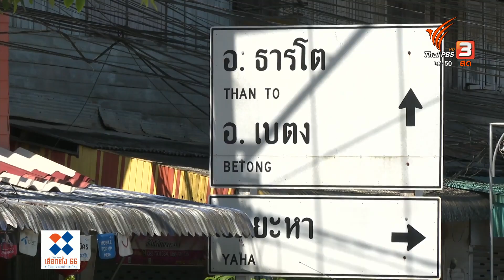สด...จาก อ.เมือง จ.ปัตตานี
แก้ปัญหาความไม่สงบ-ความเหลื่อมล้ำ ความหวังของคน 3 จังหวัดชายแดนภาคใต้